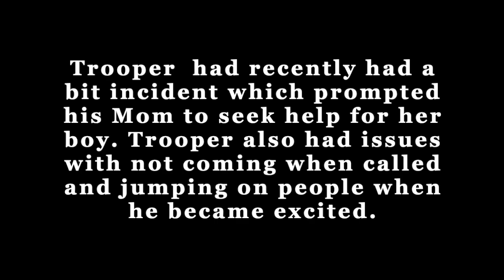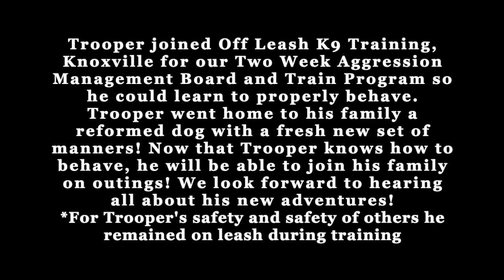Knoxville Dog Trainers - 2 Year Old Goldendoodle Learns to Manage His Aggression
Trooper, a 2 year old Goldendoodle, had recently had an bite incident which prompted his Mom to seek help for her boy. Trooper also had issues with not coming when called and jumping on people when he became excited.

Trooper joined Off Leash K9 Training, Knoxville for our Two Week Aggression Management Board and Train Program so he could learn to properly behave. Trooper went home to his family a reformed dog with a fresh new set of manners! Now that Trooper knows how to behave, he will be able to join his family on outings! We look forward to hearing all about his new adventures!

865.383.DOGS

TRAINER: BECKY